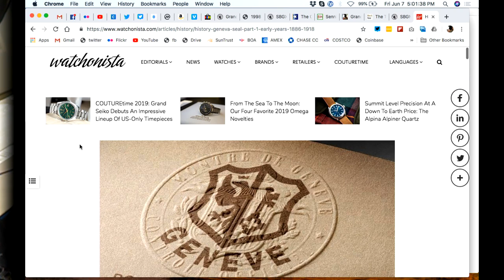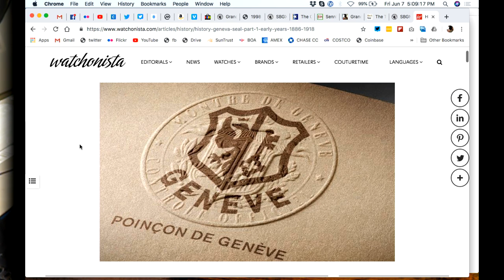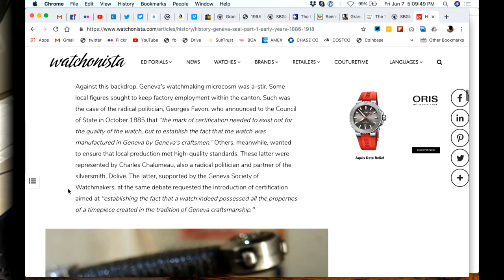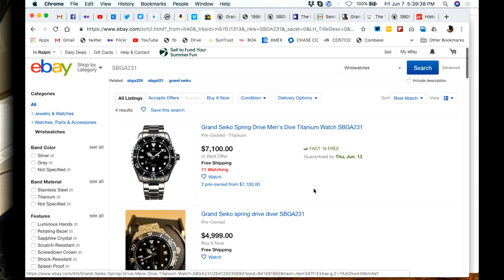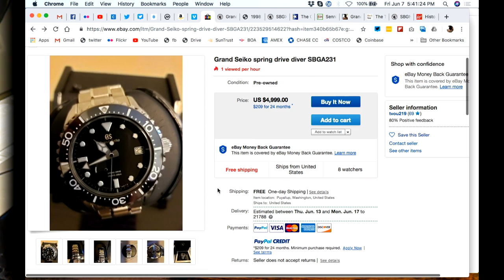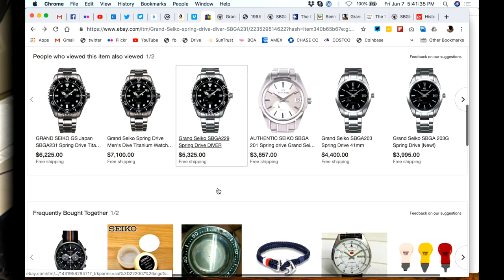Grand Seiko Quality - Geneva Seal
Are Grand Seiko watches up to the quality standards of the Geneva Seal?

The Geneva Seal (English), Poinçon de Genève (French), or Genfer Siegel (German) is the official seal of the City and Canton of Geneva, Switzerland. When a variation of the official seal is applied to wristwatch movements, the Geneva Seal is the quality seal of the Watchmaking School of Geneva and it has an official purpose as defined by the law.

The term is often mistakenly translated from the French as the "Geneva hallmark", as the word poinçon means "punch" and is the word used for hallmark. However, a hallmark is an official mark attesting to the fineness of a precious metal object. In this context the German translation of hallmark, which is "stempel" or "stamp" may be helpful to foster an understanding of and distinguish the terms. The motif of the Geneva Seal is the seal of the Canton of Geneva. This becomes evident when one translates its name from the German. As the reader may recall the official languages of Switzerland are German, French, Italian and Romantch (used in that order). But this issue about the translation is still a matter of debate because the term used by Timelab[1] is the "Hallmark of Geneva". (Timelab is an organization which is composed of a centre for certifications (Hallmark of Geneva, COSC, Sport time-keeping) and a centre for Research and Development.)

The Geneva seal in horology (watches), is a certification reserved for wrist watch movements made in the City or Canton of Geneva. Although it is concerned mainly with the finishing and decoration of the watch movement, it is considered a high accolade in the industry. Precision testing, though not mandatory, is an option in the inspection process.  Cartier, Chopard, Roger Dubuis, Vacheron & Constantin, Louis Vuitton and Ateliers deMonaco.